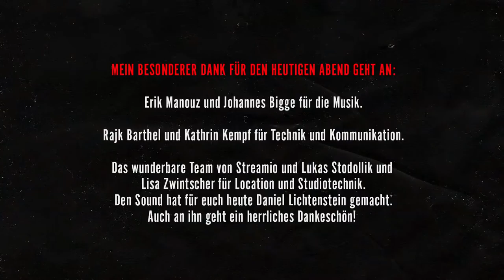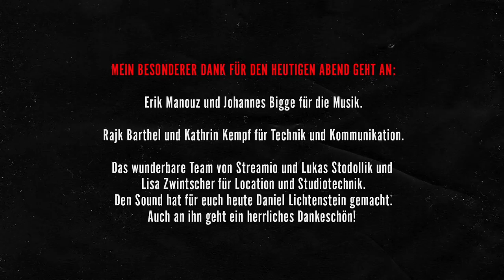Sarah Lesch | Livestream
Ohne Weihnachtsmarkt und Adventswochenenden mit Konzerten und Familie treffen ist es gar nicht mal so einfach in Stimmung zu kommen. Deshalb wollen wir am 05.12. ab 20:00 Uhr euch wenigstens digital ein wenig Hoffnung, Wärme und Zuversicht in die Wohnzimmer tragen und für euch Lieder singen. Einen Tag vor Nikolaus - am Sonntag - schalten wir uns online aus Leipzig zu euch und würden uns so sehr freuen, wenn ihr wie letztes Jahr wieder dabei sein möchtet und uns am Ende eine Winterspende in den Hut werft.